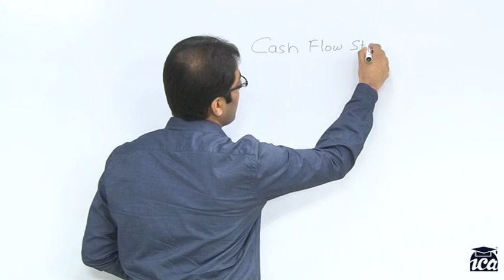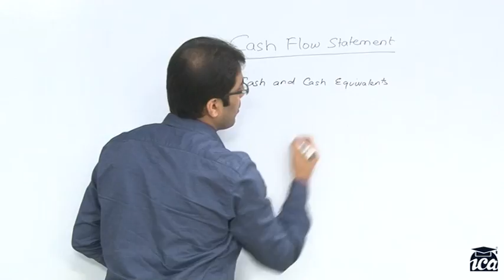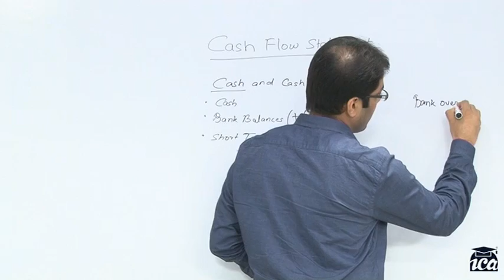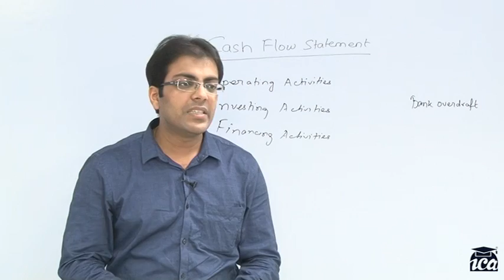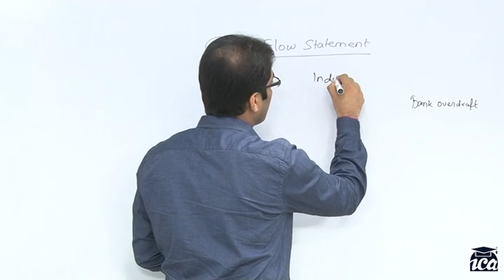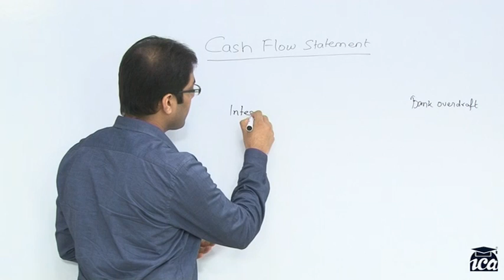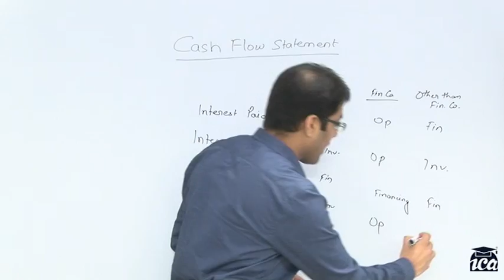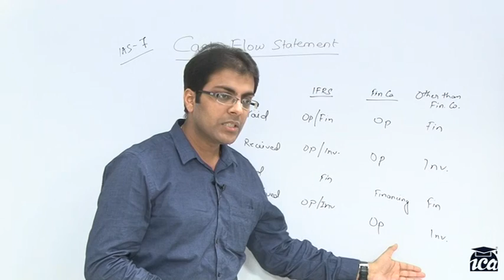IFRS - IAS 7 - Cash Flow Statement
An overview of Cash Flow Statement under IFRS with specific differences with Ind AS (India).